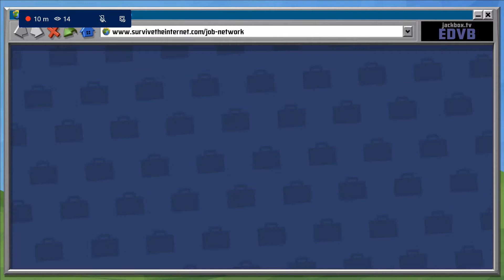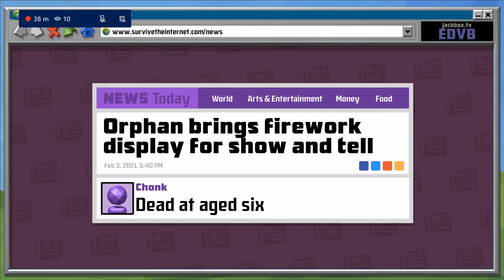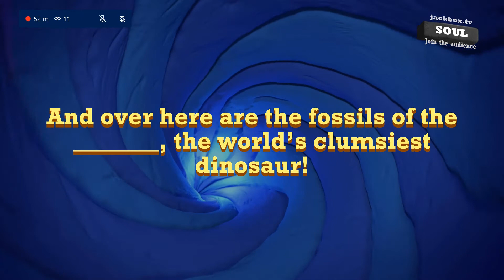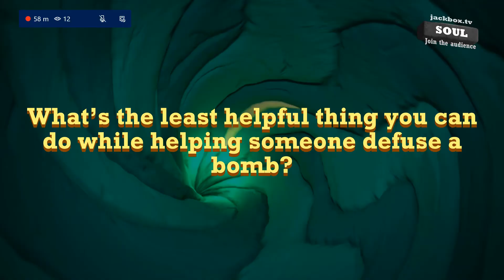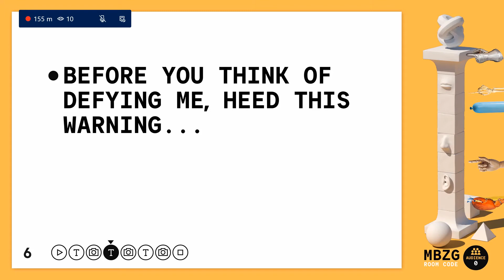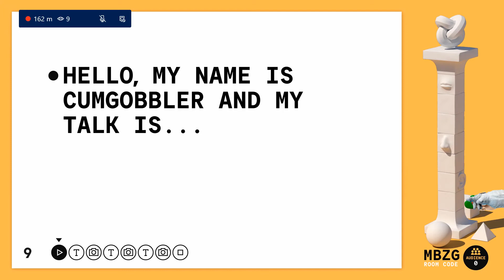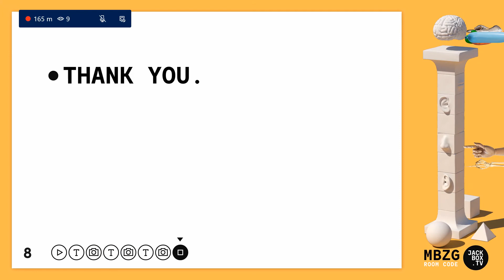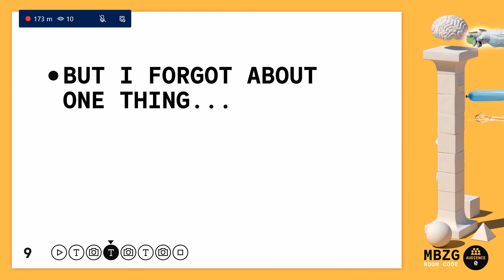Laughing So Hard Our Lungs Pop | Jackbox Party